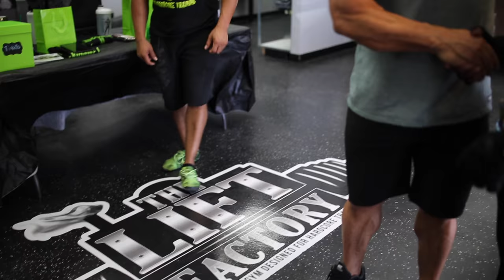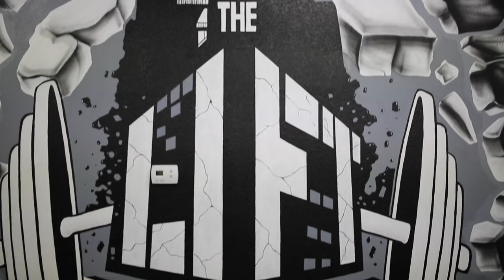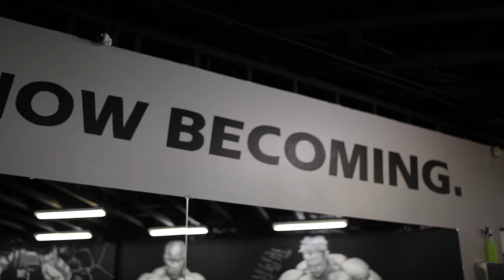Check out this HUGE mural of me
If you have seen my snapchats you would have seen a couple times me working out in this empty gym.  Finally this past week The Lift Factory opened here in Las Vegas and I sign a huge mural of me that was painted on their wall.

Lift Factory
6824 W Cheyenne
Las Vegas, Nevada

Video Production:
Jack Wilson